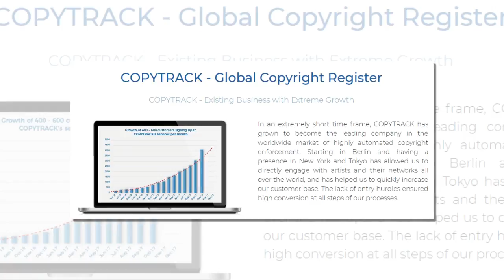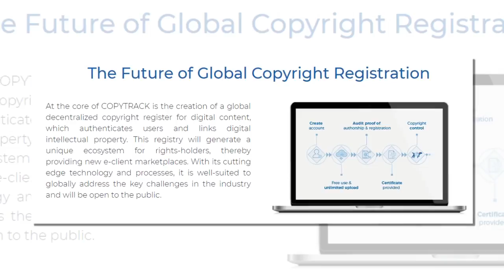ARCBLOCK - BORN FOR BLOCKCHAIN